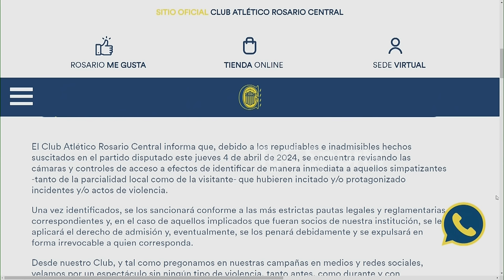INCIDENTES Y ESCÁNDALO EN ROSARIO: ¿QUÉ SANCIÓN RECIBIRÁ CENTRAL?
El Canalla se impuso al Manya en medio de un clima muy caliente en el Gigante de Arroyito: en la previa volaron vallas en la tribuna y Maximiliano Olivera recibió un piedrazo cuando terminó el partido. La posible sanción va desde una advertencia o multa económica hasta el cierre del estadio o descalificación.